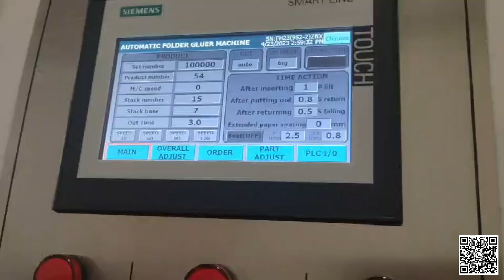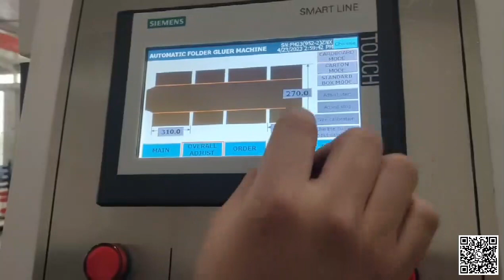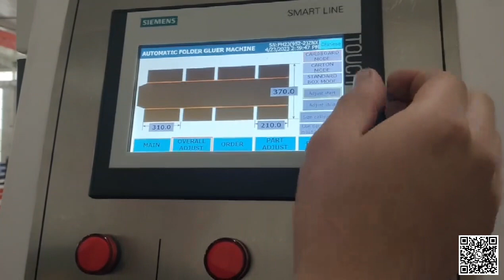How to automatic adjust the fully automatic folder gluer and stitcher machine (XY-FFG/FFS)